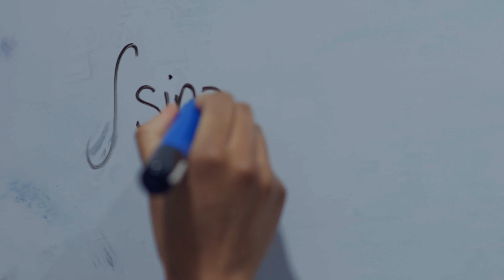Zoe's Story: "Every time they came to our house, they’d be fixing things"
Zoe’s Uncle and Aunt are engineers, and it was their fixing things around the house that inspired her life-long interest in electronics. With the help of one of the IET’s Diamond Jubilee Scholarships, she is about to finish her studies, has completed two internships with BT and has had a whole host of opportunities opened up to her.

The IET Annual Dinner helps to fund the Engineering Horizons Bursaries and Diamond Jubilee Scholarships programme.

Find out how booking a table can help more young engineers like Zoe achieve their dreams.